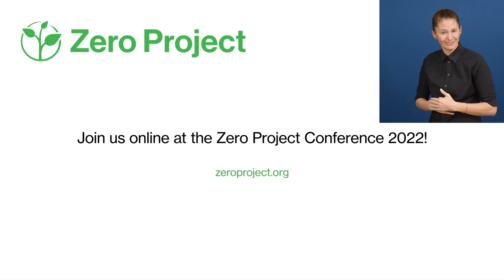Awardee of the Day: Istanbul Airport, Turkey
Zero Project proudly presents Awardee of the day: Istanbul Airport

"IGA Cares" is an Istanbul Airport program that includes measures and services for people with disabilities. Services include a navigation app, info kiosks in sign language, or a map that gives people who are particularly sensitive to noise access to quiet spaces. From 2019 to 2021, 1.5 million people have used IGA Cares.

Speaker:
Seben Ayşe Dayi from Istanbul Airport